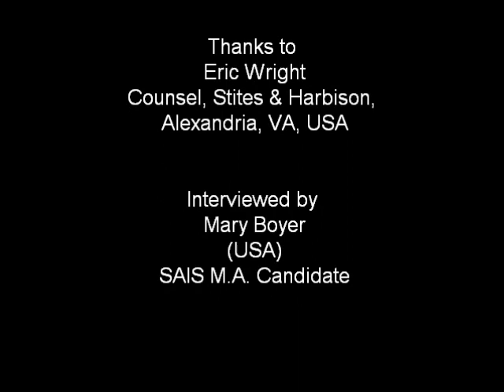A Three-Question Interview with Eric Wright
The Bologna Institute for Policy Research (BIPR) interviews Eric G. Wright, Counsel, Stites & Harbison, Alexandria, VA, USA after his lecture "Invention, Technoeconomic Potential and Technopoly Cascade Theory" on March 12, 2012.